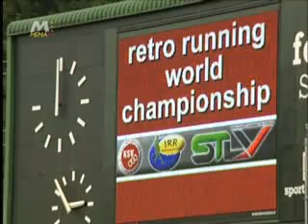MEMA TV - Rückwärts-Lauf WM Kapfenberg KW 32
Am 7. und 8. August gastierten die wagemutigen Athleten im Franz-Fekete Stadion in Kapfenberg.